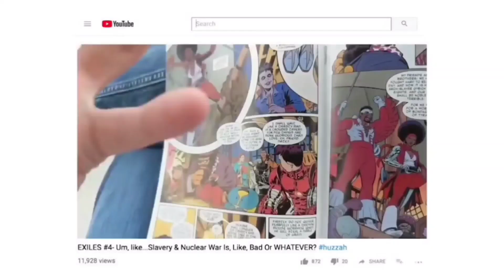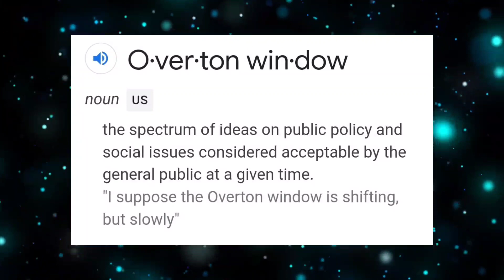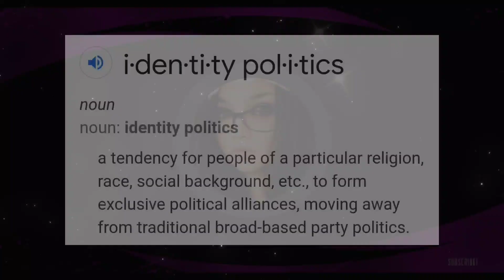Why I ALMOST Quit YouTube & Why I'm NOT | Lessons Learned...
I'm not sure how to even begin to describe how I've felt the last few week, but I am going to try...

Simon Barnett
Raymond Candela
GPSpector
David L
Daniel Guitron
TKnotatpost
John Le
Authenticity Seeker
Brian K
MAY BE ME
DocHolliday
Frank the Red
satchell78
RC Scott
The duke
Marcos R.
Razor-sharp Though...
Alexander Leonard
Welcome To The SH!T Show
Jason Johnson
Jobustify
MAGAir
Mike Porter
Jeffery Carnes
Robert Willing
Caligula Bear
P Money
Kenny G
Swany Rivers
Lisa Donahue
MuddledMess
Jas
Valin Rook
Alazmat Films
Alexander Trapp
Waelse1
Raymond Candela
The Killing Joke
Beau Scott
Brian K
Biggles
Macy R
Rob Lynch
Mathew Drew
John Le
Brandon Allen
Alyssa Annette Ybarra
Brian Hawkins
Chris
David Raiford
B L
Ryan Deckert
Mizen Barbarossa
Jerm Debo
Ruakar
-McTwizz-
Jade Wheatley
Zach Richmond
JDthecomicotaku
Mighty Paws
Kato Rone
Steve Glaskar
Dav Roz
Timothy French
Mike Buckner
Brucey
Jeffrey Alan Carnes
Anne Holyday
Nitrosgal 2
Sylvia La Chiva
JD2981
GPSpector
J Threefingers
Björn Persson
Simon Barnett
Lil Poetboy

☆Other Platforms☆